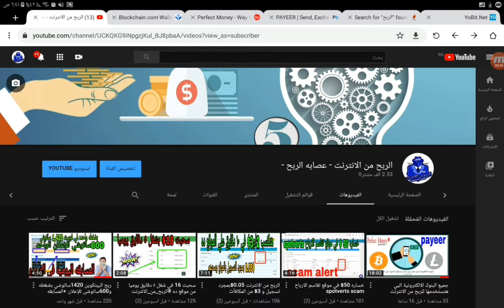دعم للمتابعين 10$ بعد غياب لفتره ولاكن عوده بشروحات قويه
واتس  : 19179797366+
التلجرام :  @earninggangchannel

الربح يوميا,
الربح يوميا من الانترنت,
الربح يوتيوب,
الربح والخسارة,
هامش الربح,
الربح من,
الربح نت,
كم الربح من اليوتيوب,
كم الربح من اليوتيوب في مصر,
كم الربح من الانستقرام,
الربح للمبتدئين 2020,
الربح للمبتدئين,
الربح للجزائريين,
الربح كورونا,
كيف افعل الربح في قناتي,
الربح من غوغل بلاي,
محمد غنايم الربح,
الربح من غوغل ماب,
طريقة الربح من غوغل,
الربح عن طريق مشاهدة الاعلانات,
ضمان الربح,
الربح صفحة الفيس بوك,
الربح صف عاشر,
الربح صافي,
الربح شرعا,
شرح درس الربح,
yllix شرح الربح من,
شروط تفعيل الربح على اليوتيوب,
الربح سويا,
الربح من سماع الموسيقى,
سيبوني اتعلم الربح من اليوتيوب,
الربح رياضيات عاشر,
الربح ردينه,
كيفية حساب الربح من اليوتيوب,
ثغرة الربح,
ثغرات الربح,
ثغرة الربح من تطبيق,
ثغرة الربح من clipclaps,
الربح من تصميم التيشرتات,
كيفية تحقيق الربح من اليوتيوب,
كيف تفعيل